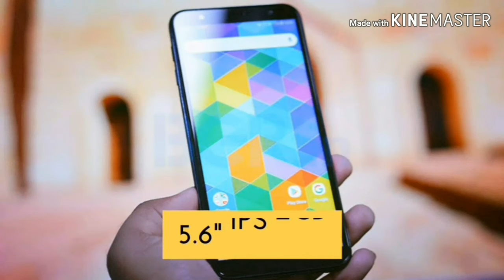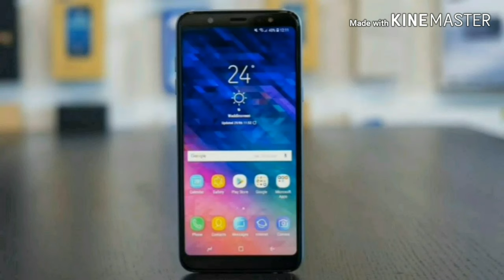Samsung Galaxy M10🔥🔥First Look and Review__The New Samsung M-Series.....🔥🔥🔥🔥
Hello dosto.

Is video me mene aaapse baat ki Samsung ki new M-Series  k Baare me...or kuch features share kiye h New Phone samsung galaxy M-10 k baare me...

umeed h aapko ye Video pasand aaega.